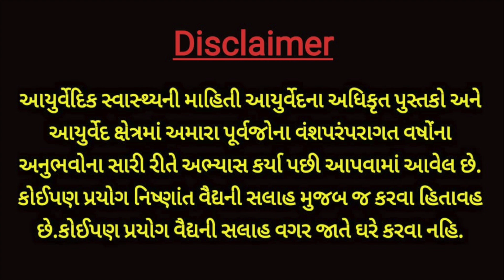આ 3 વસ્તુ બધાને ખૂબ જ ભાવે પણ ભાદરવાના 7 દિવસ ભુલથી પણ ખાતા નહિ.-બાકી જીવો ત્યાં એસિડિટી મટશે નહિ.